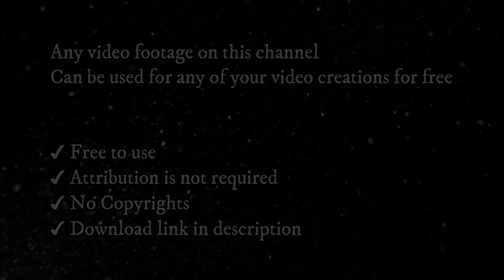Free Wedding Video Footage by Romance Post BD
In this video, Free wedding video footage by romance post bd. You can watch these videos with no copyright in this video. This stock footage is free to use you can use this video for your project or commercial purpose but you can't sell this. You don't need to ask for permission to use this footage.

✔ No Copyrights.